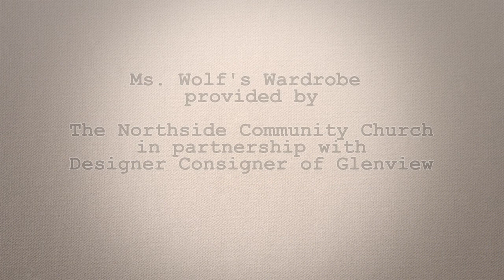20180118B Off The Shelf: John Kula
Off the Shelf is a GVTV production featuring local authors in and around Glenview, Illinois.